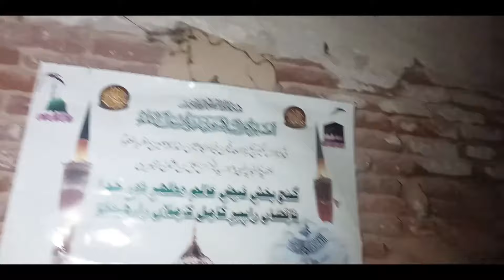Lahore may sadiyon purani haveli milgai || part 1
Hello guys,
This is very informative video.
This is the haveli of mughal era.
I hope you will enjoying this video.
Lahore ma sadiyon purani haveli milgai
یہ حویلی مغلوں کے دور کی ہے